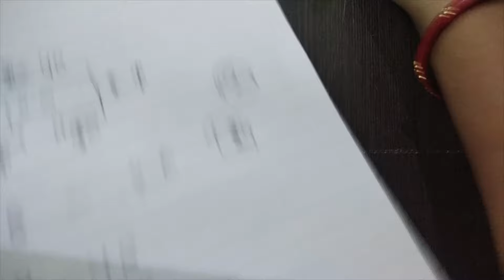crochet solid yoke for (3 to adult size)(subtitles available)